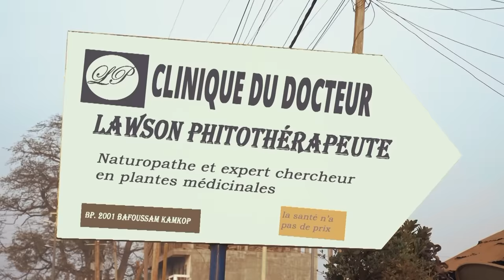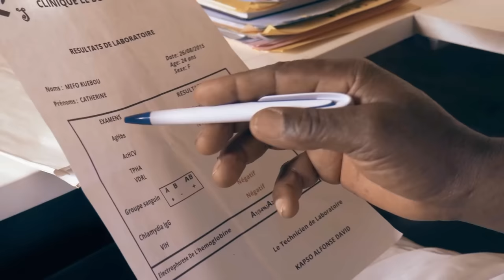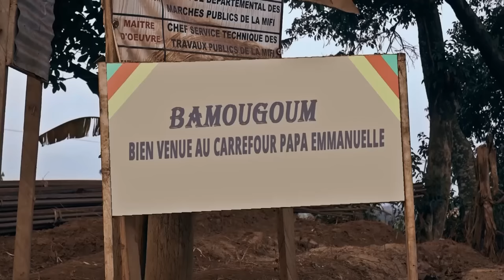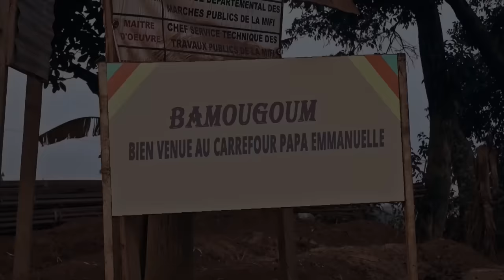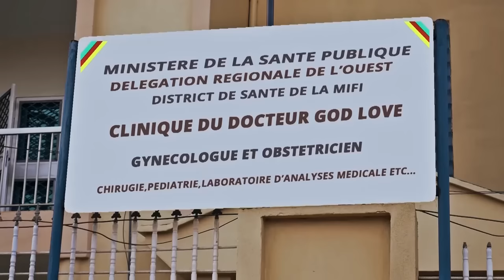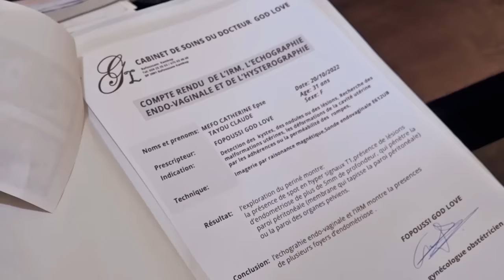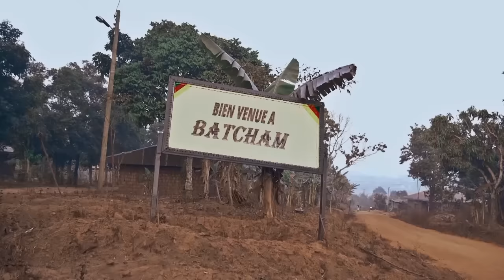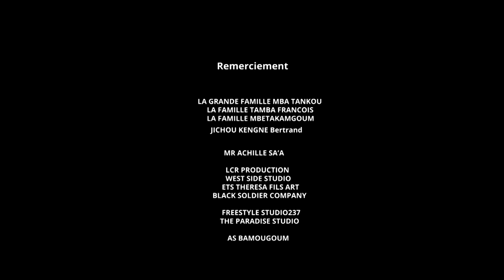Entre Amour et Ligné - Film de Leonel Fouotsa [ Cameroun 2023 ]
Histoire touchante d'une jeune fille qui a traversé toutes sortes d'humiliations et de douleurs parce qu'elle ne parvient pas à enfanté, Nouveau film Camerounais en français qui vous fera pleurer profondément mais qui a beaucoup à apprendre. F7 Entertainment  est votre source pour les meilleurs films en français et aussi des films éducatifs.